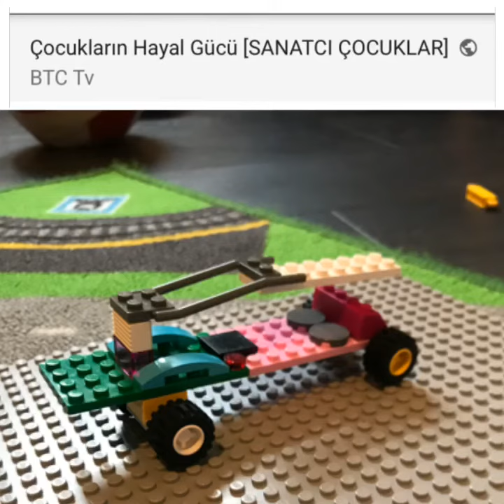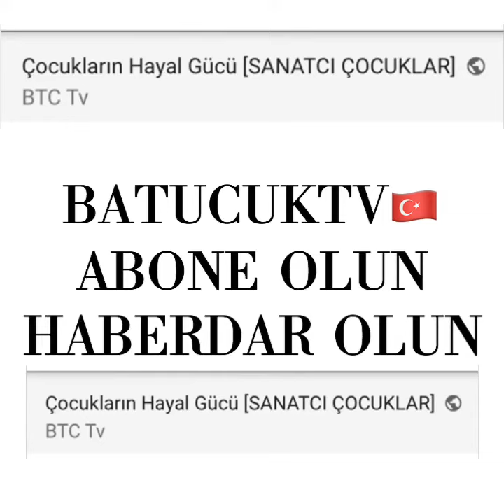Hayal mayal gerçek olur [Mühendislik harikası]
Hayal gücü
Çocukların gücü

BatuCukTv🇹🇷